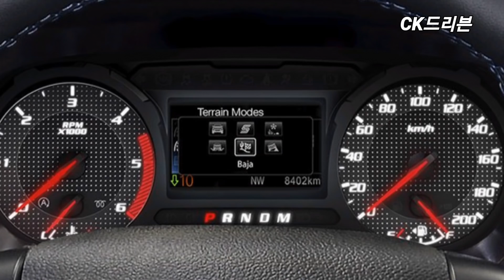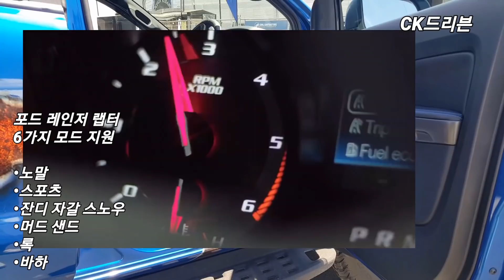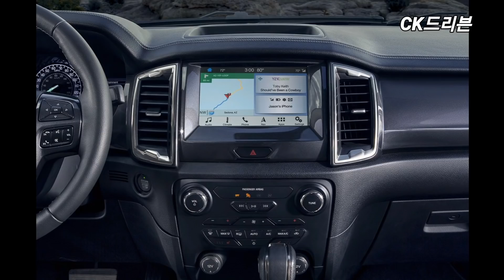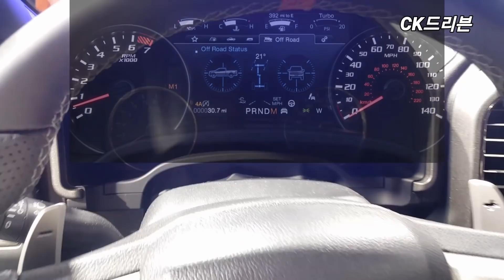[국내 출시 검토] 포드 레인저 픽업트럭 /고성능 픽업 레인저 랩터와 F150 랩터 / 렉스턴 스포츠, 콜로라도와 경쟁하게 될 포드 레인저 픽업트럭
포드의 간판 픽업트럭인 포드 레인저, 레인저 랩터,f150 랩터 모델 간단히 살펴 봤습니다